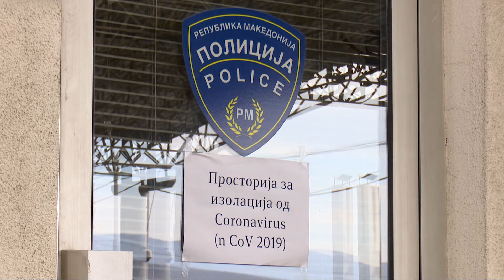MPB nuk ka kapacitet për t’i siguruar të izoluarit nëpër shtëpi